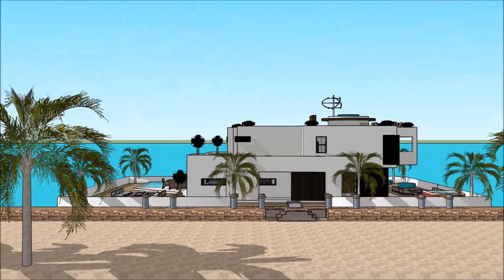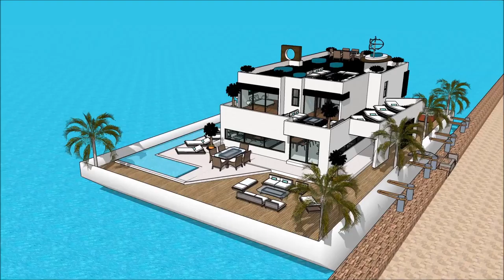International Yachting KUWAIT YACHT SHOW INTERNATIONAL BOAT SHOW 2018 Luxury Yacht and Houseboat Cha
The houseboatzania launching an innovative high-end luxury yacht houseboat home design potentially as a display of exhibition of the International Yachting KUWAIT YACHT SHOW INTERNATIONAL BOAT SHOW 2018 Luxury Yacht and Houseboat Cha.

The collection of the Houseboatzania concept of International Yachting KUWAIT YACHT SHOW INTERNATIONAL BOAT SHOW 2018 Luxury Yacht and Houseboat Cha consists of high luxury and architectural art pieces in minimalism combined with living on the waterfront of the harbour of

The houseboat yacht design has the basis to sustain living with high standards and contemporary structural design at International Yachting KUWAIT YACHT SHOW INTERNATIONAL BOAT SHOW 2018 Luxury Yacht and Houseboat Cha with numerous of prospects for excessive living and celebrating the desire of life worldwide: